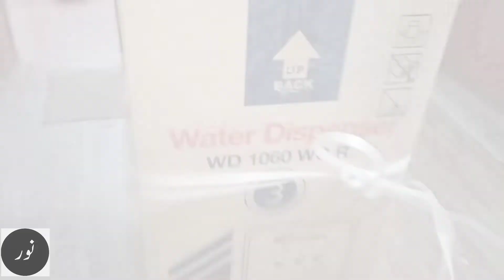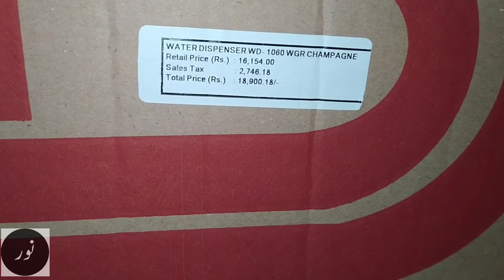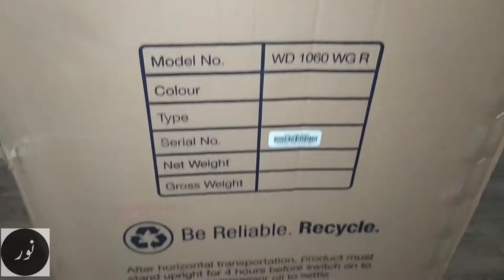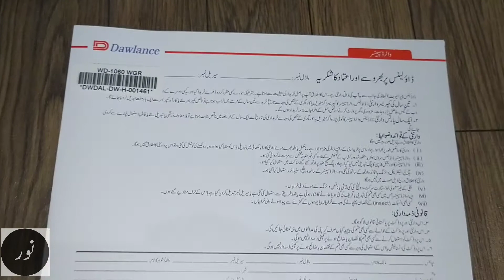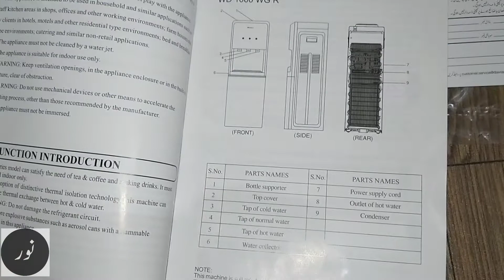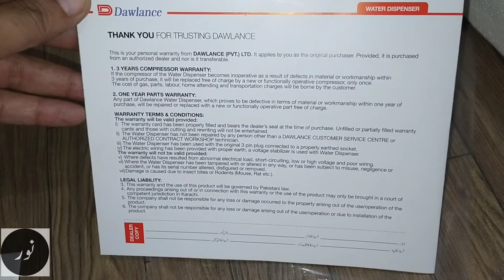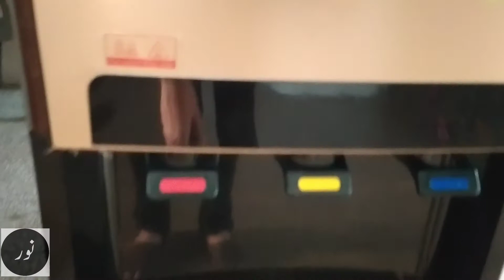The Un-Boxing of Dawlance Water Dispenser WD 1060 WG R|| Made in Pakistan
The Un-Boxing of My New Dawlance Water Dispenser WD 1060 WG. R.